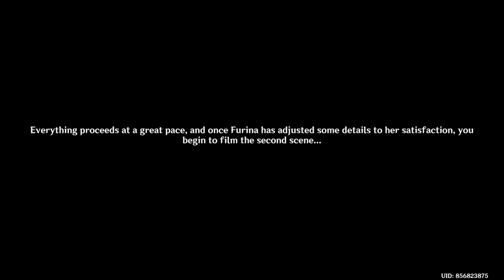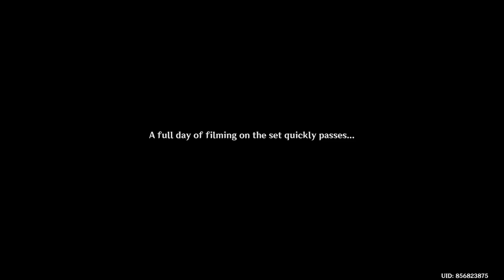Fiction And Reality Inside And Outside The Frame Quest Roses and Muskets Day 2 Event Genshin Impact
Fiction And Reality Inside And Outside The Frame Quest Roses and Muskets Day 2 Event Genshin Impact 4.3

How To This Event Unlock Requirements:
Complete Archon Quest Prologue Act 3

This is new event (Roses and Muskets) Day 1 Challenge.

How to Play Roses and Muskets:
#1 - Comeplete Challenge Thousand Pace Interdiction Arcminute Sharpshooting Zone Chellenge .
# 2 - Comeplete Challenge Trick Shot, Tricky Light Challenge.
# 3 - Comeplete Challenge Xtreame Drive Challege.
# 4 - Comeplete Challenge Into The Frame Challenge.
Archon Quest - Prologue Act 3 - (Must Be Completed).

Rewards: Primogem 60, Mora 30,000x, x1, Mystic Enhancement Ore 6x, Hero's Wit x2, Guide to Transience x2. Crown of Insight x1 , 4 Star Ultimate Overlords Mega Magic Sword
Location: Fontaine :